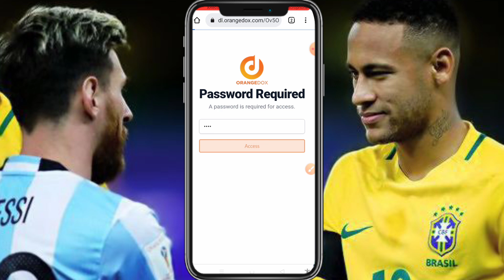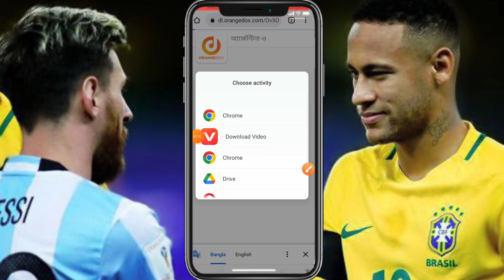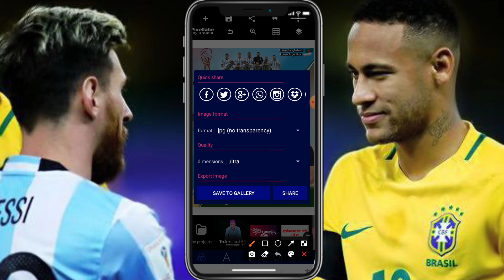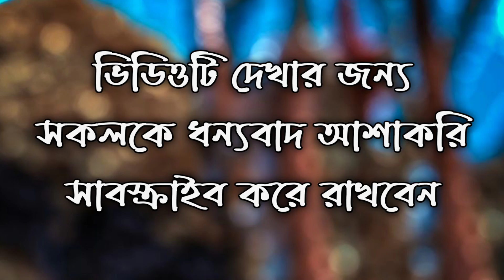Argentina & Brazil Supporters Pester Design | FIFA World Cup 2022 Pester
Thanks